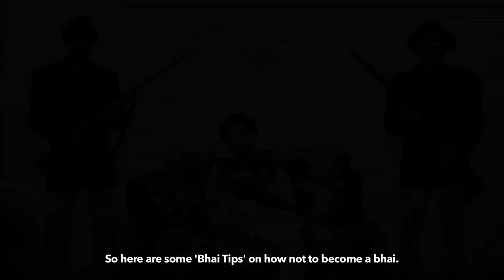BHAI TIPS - Tips On How NOT To Become A 'BHAI' by Rajkumar Rao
There are many kinds of heart break but what hurts the most is when a girl calls you 'BHAI'.
This video is for all those guys who have been BHAI-Zoned by their crush with their love life ending.

Powered by BEARDO For Men

Credits:
Directed by: Gibran Noorani & Sahdev Gholap
Written by: Harvinder Hari
Produced by: RVCJ Digital Media Entertainment Pvt. Ltd.
Edited by: Lavesh H Rampurkar
Production Manager: Ashwin Salunke
Art Director: Rohan Pawar
DOP: Saurabh Padwal & V.K Choudhary
Sketch Director: V.K Choudhary
Subtitles & Voice Over by: Alisha D’silva

Cast:
Pawan Utwani
Mala Pandey
Simran Dhanwani
Imran Adil
Dhanashri Mehar
Zubair Shaikh
Lavesh H Rampurkar

Special Thanks To:
Mahesh Naik, Kheteshwar Mobile, Shri Fitness Center Khairne, Pravin NAIK